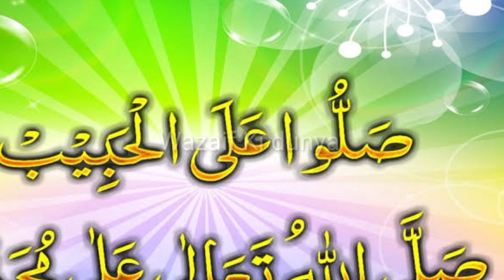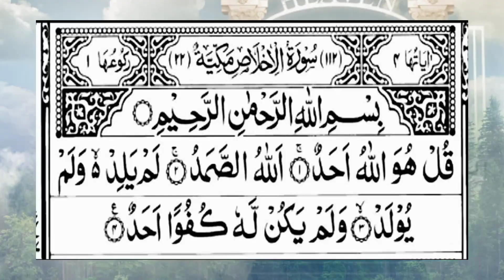Jannat mai janay ka wazifa / Wazifa for jannat